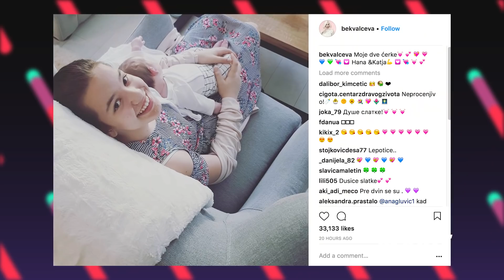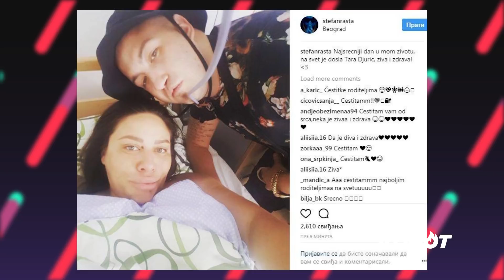IDJHOT | S04 E20 | 13.04.2018 | CELA EMISIJA | IDJTV